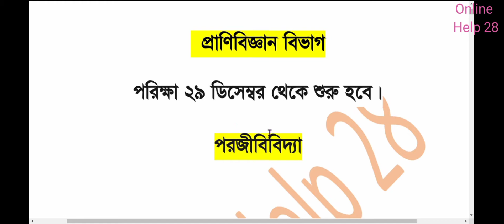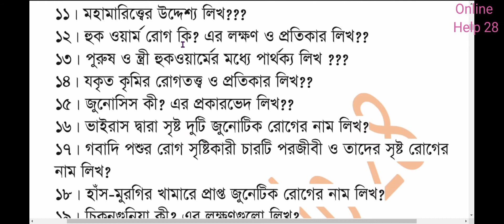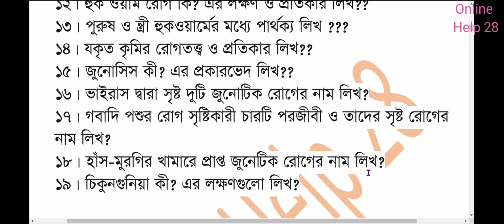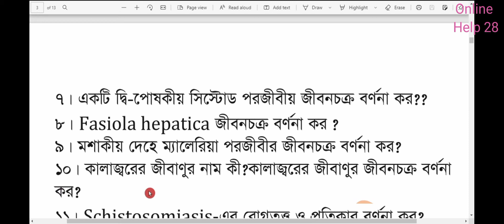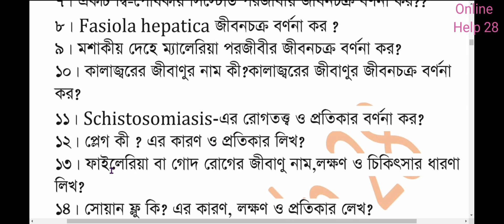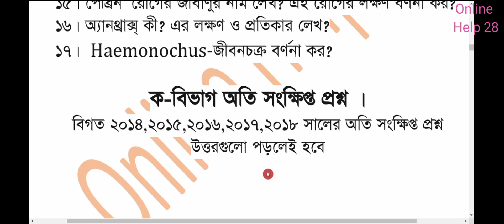Honours 4th Year Parasitology Suggestion । অনার্স ৪র্থ বর্ষ সাজেশন পরজীবীবিদ্যা । suggestions 2021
পরজীবীবিদ্যা,
অনার্স সাজেশন পরজীবীবিদ্যা,
অনার্স ৪র্থ বর্ষ পরজীবীবিদ্যা,
অনার্স ৪র্থ বর্ষ সাজেশন পরজীবীবিদ্যা ২০১৯,
অনার্স ৪র্থ বর্ষ সাজেশন পরজীবীবিদ্যা,
অনার্স ৪র্থ বর্ষ সাজেশন পরজীবীবিদ্যা ২০২০,
অনার্স ৪র্থ বর্ষ পরীক্ষার শিল্প অর্থনীতি ২০১৯,
অনার্স ৪র্থ বর্ষ পরীক্ষার সাজেশন ২০২০,
অনার্স ৪র্থ বর্ষ সাজেশন ২০২০ অর্থনীতি,
ইসলামের ইতিহাস ও সংস্কৃতি অনার্স ৪র্থ বর্ষ সাজেশন,
অনার্স ৪র্থ বর্ষ পরীক্ষার প্রশ্ন ২০২০,
অনার্স ৪র্থ বর্ষের অ্যাসাইনমেন্ট,
অনার্স ৪র্থ বর্ষ সাজেশন রাষ্ট্রবিজ্ঞান,
অনার্স ৪র্থ বর্ষের পরীক্ষা ২০২১,
অনার্স ৪র্থ বর্ষের পরীক্ষার রুটিন ২০২১,
ব্যতিক্রম সাজেশন অনার্স ৪র্থ বর্ষ ব্যবস্থাপনা,
ব্যতিক্রম সাজেশন অনার্স ৩য় বর্ষ pdf,
অনার্স ৪র্থ বর্ষ অর্থনীতি সাজেশন ২০২১,
অনার্স৪র্থ বর্ষের সাজেশন ২০২১,
সমাজবিজ্ঞান অনার্স ১ম বর্ষ সাজেশন,
honours suggestions,